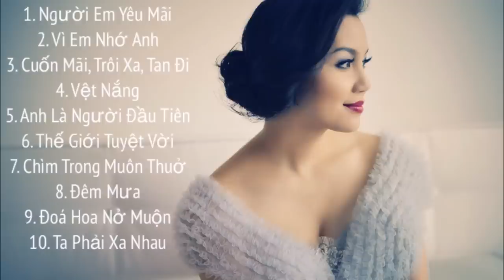Những Bài Hát Hay Nhất Của Nguyễn Ngọc Anh